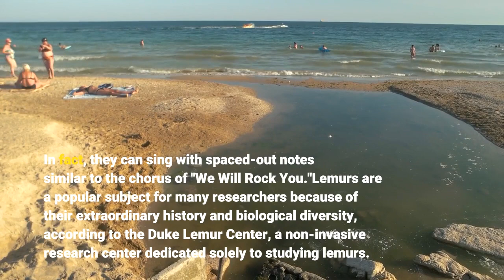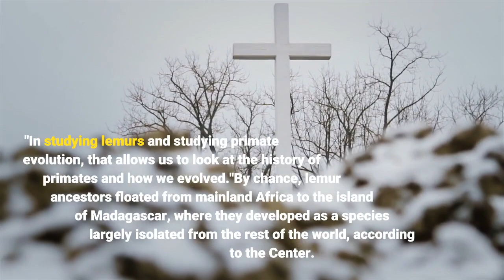This species of lemur will rock you New study shows primate can sing like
Lemurs can sing with a sense of rhythm similar to humans, according to a study published Monday by Current Biology. Researchers studied 636 recordings of vocalizations from 39 adult indris, a type of lemur dwelling deep in the rainforests of Madagascar. They found that lemurs could sing with categorical rhythm, meaning they can sing with different rhythm patterns, similar to humans. In fact, they can sing with spaced-out notes similar to the chorus of "We Will Rock You."Lemurs are a popular subject for many researchers because of their extraordinary history and biological diversity, according to the Duke Lemur Center, a non-invasive research center dedicated solely to studying lemurs. The new study could shed light on the origins of musical rhythm and why it was developed. Researchers hope to study animals with similar musical capabilities to humans in a quest to figure out how and when musical traits appeared in our species."In the primate family tree they're on the exact opposite end from us," said Alanna Marron, lead educational technician at the Duke Lemur Center. "In studying lemurs and studying primate evolution, that allows us to look at the history of primates and how we evolved."By chance, lemur ancestors floated from mainland Africa to the island of Madagascar, where they developed as a species largely isolated from the rest of the world, according to the Center. As lemurs evolved to cope with the unique biological challenges of Madagascar, they provided researchers with a glimpse at various adaptation techniques within the species."There are around 100 different species on Madagascar, which is enormous," said Marron. "They make up one-fifth of the world's primate species, and they're only found on Madagascar."Of all the species, only the black and white indri lemur species is able to sing with the rhythms found in human music."It's incredibly beautiful and haunting. Everyone has a different part in it. Usually, the adult pair is the one in the family group that does the most of the singing," Marron said. The reasons lemurs developed singing capabilities are varied. Lemurs are very social creatures, Marron said, and lemur calls can signal territorial claims, reproductive potential, warning signs and more."If they feel scared or threatened, they will make vocalizations to warn everybody else in the area. The indri is the second loudest primate in the world, second only to howler monkeys," Marron said. The lemurs at the Duke Lemur Center receive intellectual stimulation each week through finger painting sessions, according to Marron. The paint, which is a similar consistency to mud, will be spread across a canvas, and lemurs will step in it as they scavenge for grapes that researchers scattered across the floor. Researchers also put out puzzle feeders, which serve as obstacle courses for the lemurs to get to their food."They have large brains for their body size.